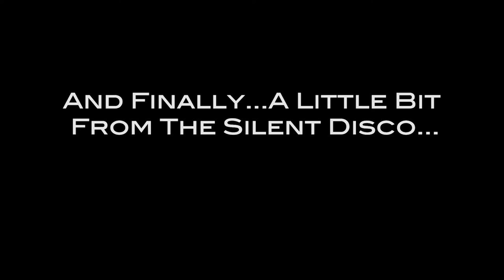The TCs Recording 'The Bootleg' at National Sound March 2022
The TCs Recording 'The Bootleg' at National Sound March 2022. Featuring clips from the session including Old Before Your Time?, Redemption Song and Hand of God.

On 20th of March 2022, The TCs took a little trip up the M1 to Blair’s neck of the woods (Milton Keynes) to check out his mates new recording studio - National Sound. The studio is run by Dan and Paul who Blair’s known since his school days and we were lucky enough to be offered the chance of 'guinea pigging' a live sessions at the studio. The guys have been testing all sorts of elements of the studio so we snapped up the chance of recording a live greatest hits 'bootleg set'. We had a great day, that finished in true TC style with a fab and long awaited curry!

This was somewhere else btw, Paul and Dan do a lovely tea and coffee, but seven Ruby Murray’s was pushing it a bit!

The Tuesday Club are an "Infectious & uplifting" 6 piece rock’n’roll band from St.Albans, Herts & North London, who perform hi-ocatane live shows.

Support slots have included: Sigue Sigue Sputnik, Dreadzone, Space, Gene Loves Jezebel (twice), My Life Story (twice), Department S, Toyah (twice), B-Movie, Spizz Energy, Scant Regard (numerous) , Bad Manners, Vangoffey, She Made Me Do It and The Society, plus we have made numerous festival appearances and have featured twice on Tom Robinsons BBC6 Music MixTape.

We've have released three albums. Our latest release is a single Redemption Song which comes out at our My Life Story support on 9 Dec 2021.

"The song is superb, an inhibitions freeing incitement which had the body bouncing, voice hollering and the voice of the Tuesday Club devil on the shoulder guiding subsequent antics and as a whole the Redemption Song single is a glorious return of The Tuesday Club and our lustful appetite for their kind of shenanigans. In a time when real fun has been in scarce supply, the minstrels of rascality are back to reset the balance."
- The Ringmaster Review

“The Tuesday Club are punk pop at its catchiest if you’re thinking about Blondie and Roxy Music you’re on the right track... it’s infectious and uplifting”
- Vive Le Rock